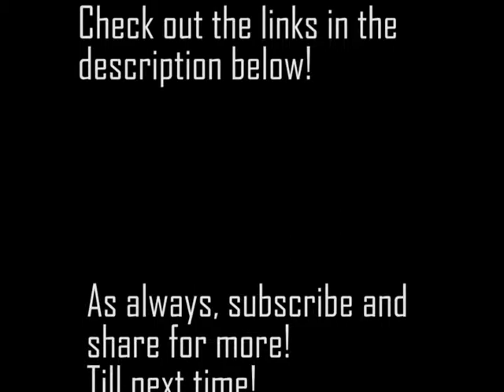Spider-Man: Far From Home Trailer & Talk ***SPOILERS AHEAD***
Again guys, SPOILER WARNING!

Did you guys like the new trailer for Spider-Man: Far From Home?

Are you excited for the movie? Or what about the future of the MCU going forward?!

Share your thoughts, and be kind to eachother in the comments section below!